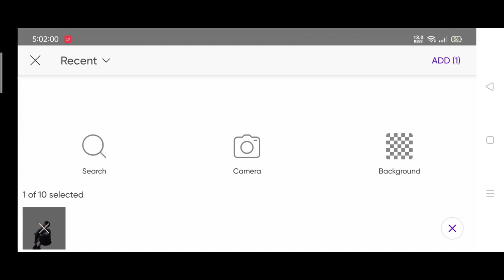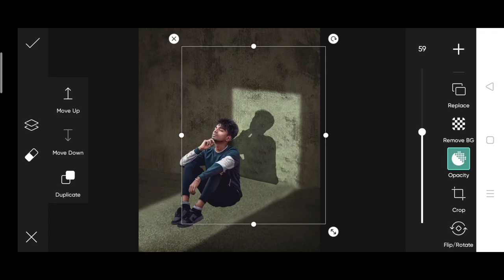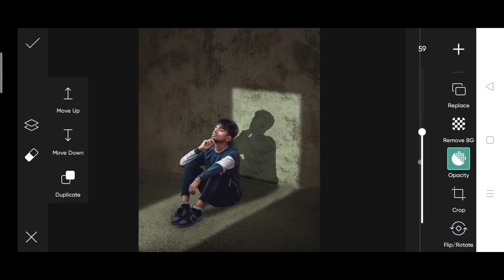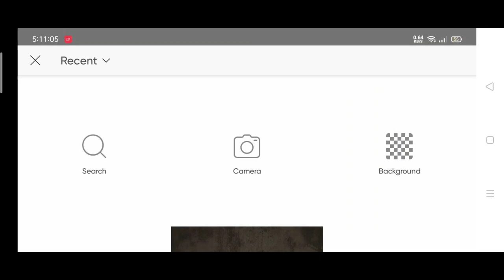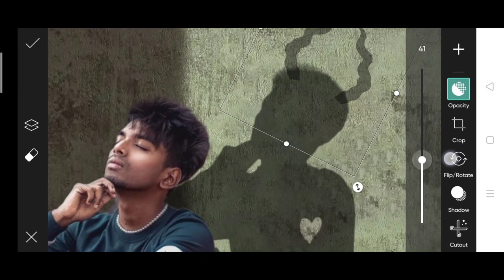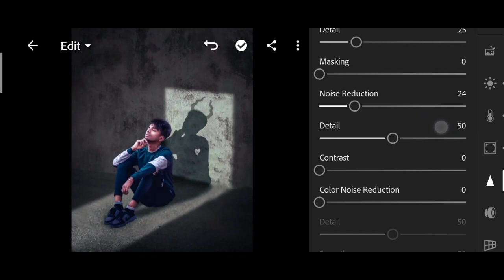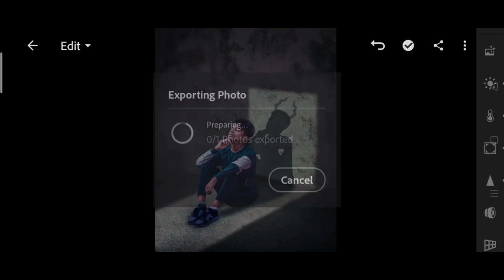PicsArt Creative sad shadow photo editing | instgram viral emotional shadow photo editing PicsArt